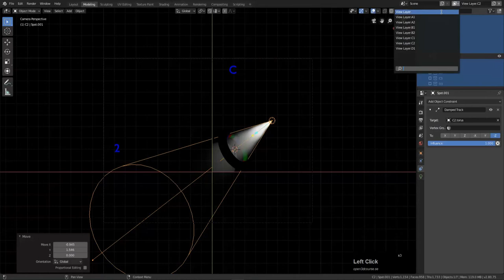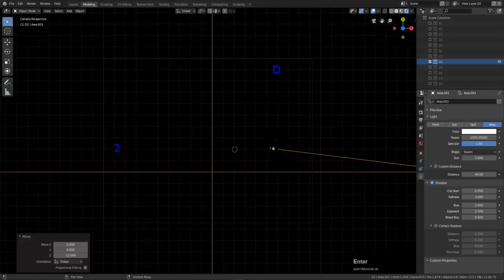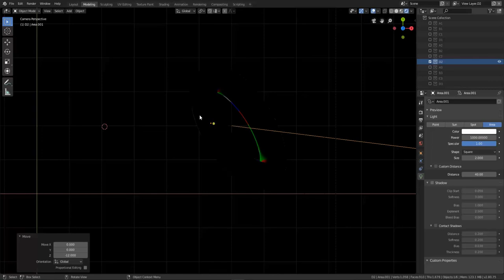Uppgift 4, del 9. Rim light, eller backlight.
Vi sätter ett konturförstärkande bakljus